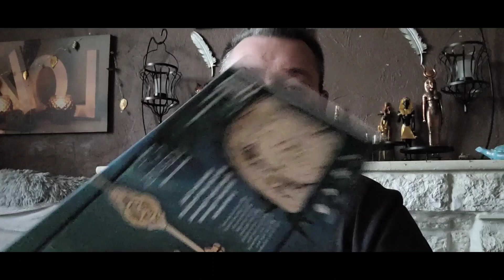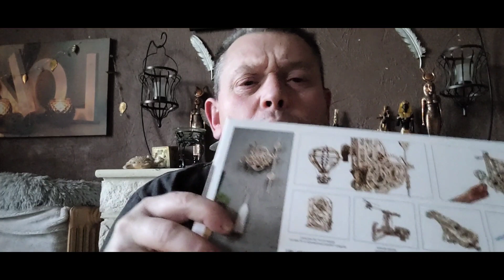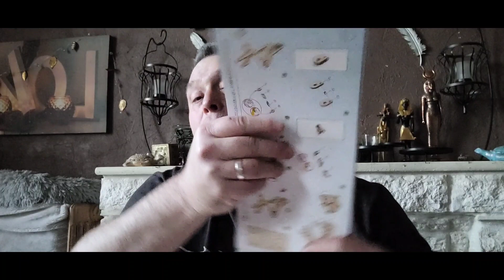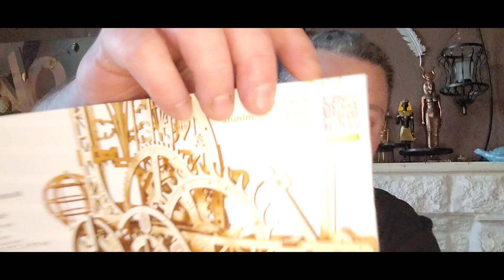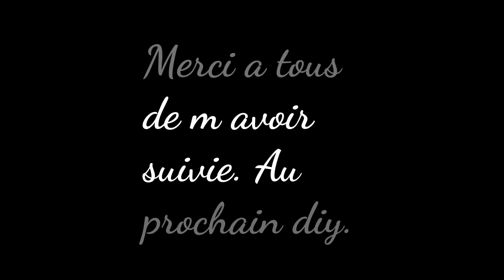DIY UGEARS AERO CLOCK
bonjour à tous merci de nous avoir suivie penser à liker commenter et à partager et surtout à vous abonné merci à tous .